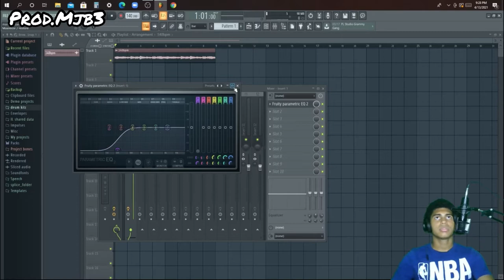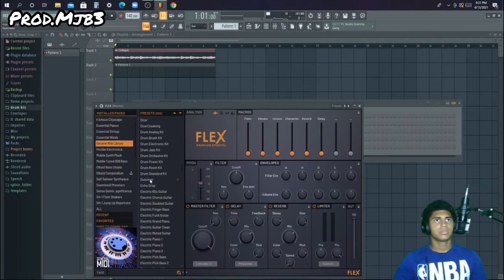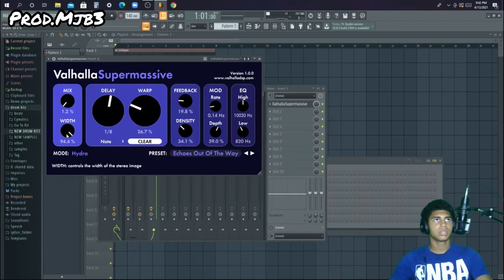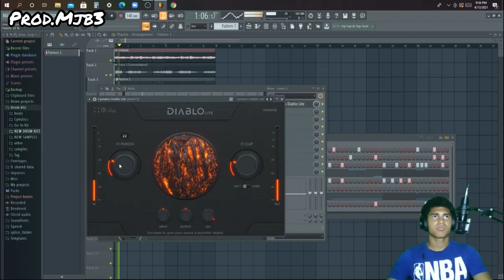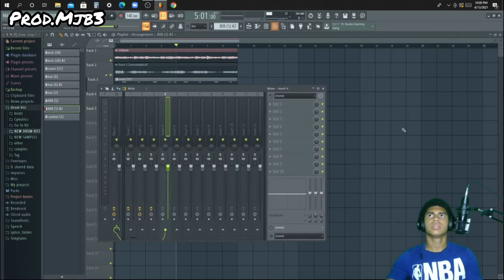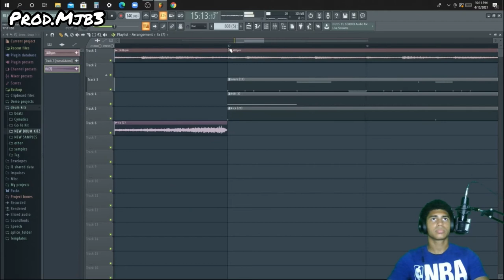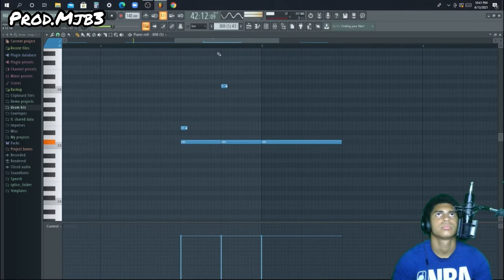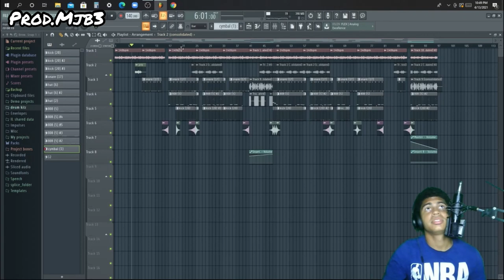🚨How to make DRILL BEATS for Pop Smoke 💨 *BANGER?!?!?*🚨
Full instrumental here

|Free| Pop Smoke x Cj x Lil Tjay “Rain” type beat {prod.Mjb3}